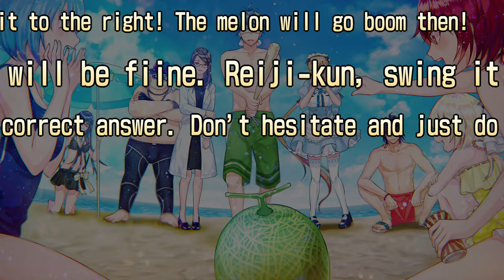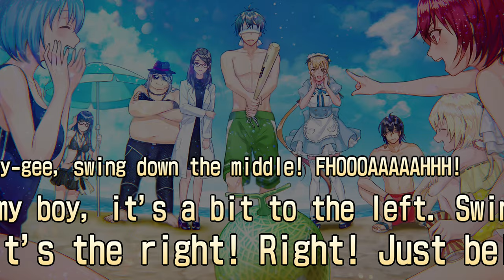Our World Is Ended - Full Gameplay Part 15/21 | PS4, Graphic Novel, 4K